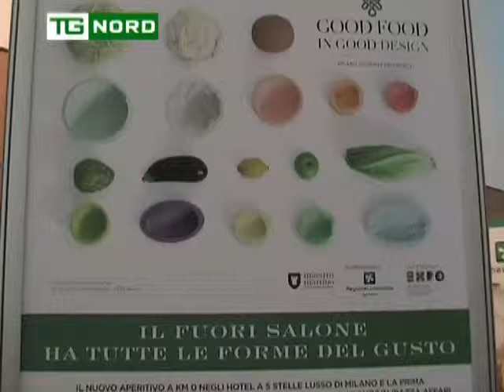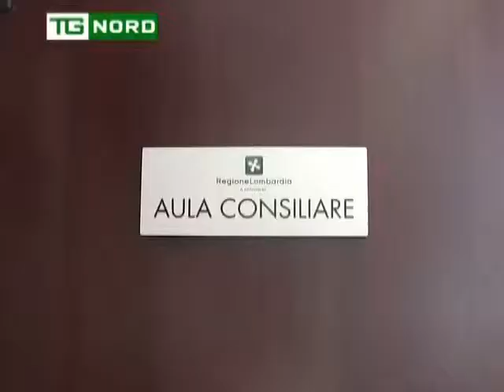REGIONE LOMBARDIA - MARONI - EDUCAZIONE ALIMENTARE